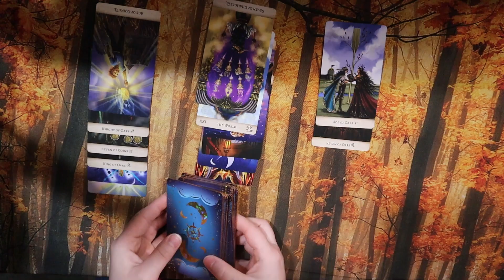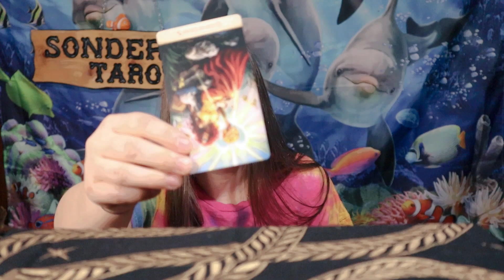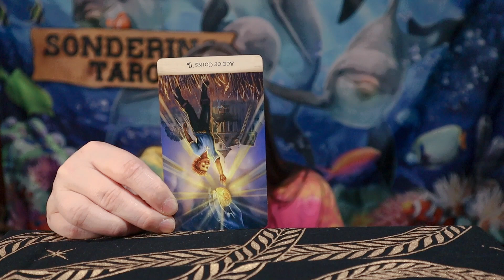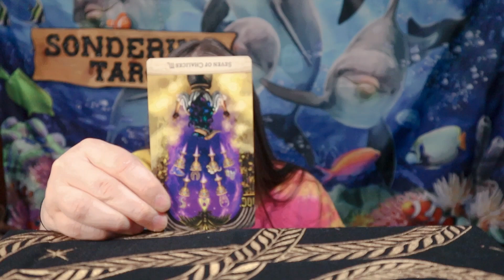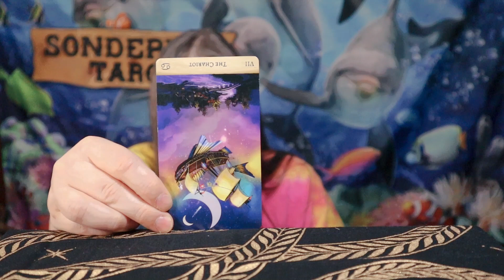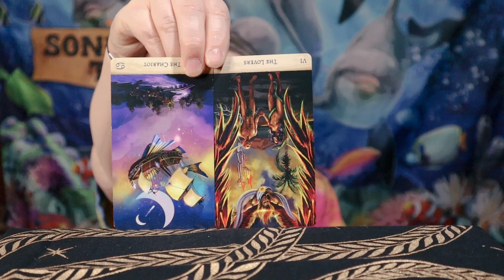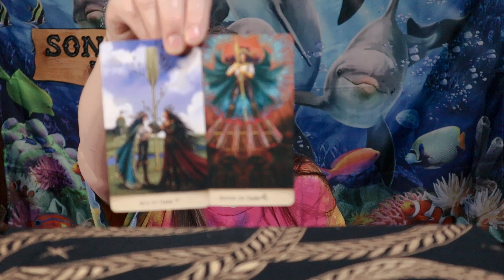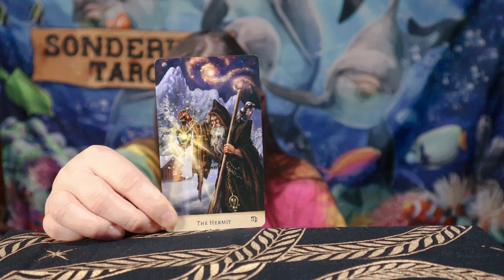Go Getter 10 29 24 Daily Tarot Reading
Deck Used: Stardust Wanderer Tarot by Jen Sankey